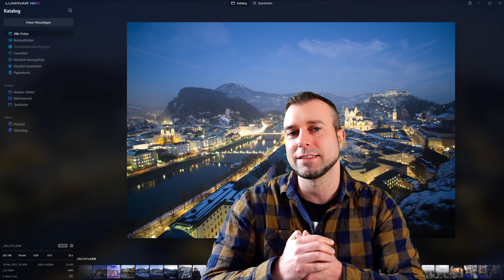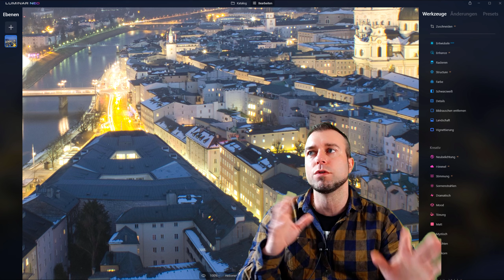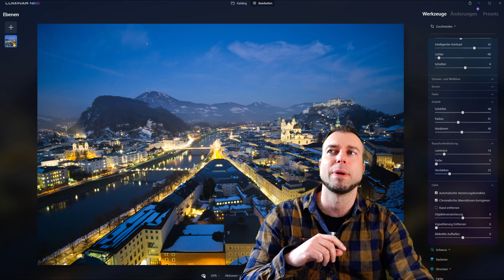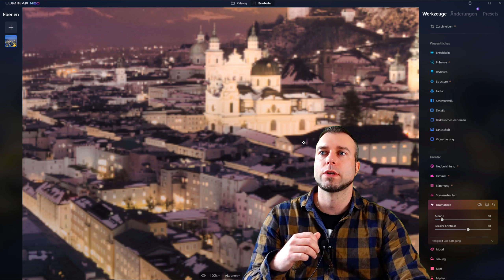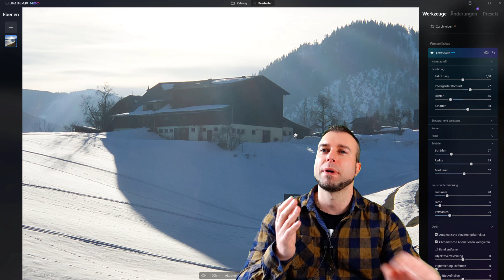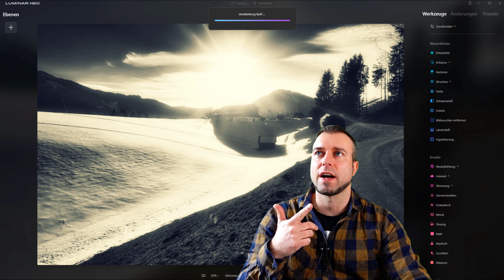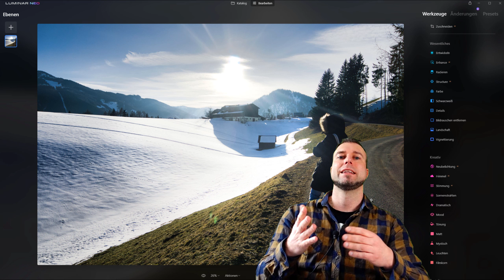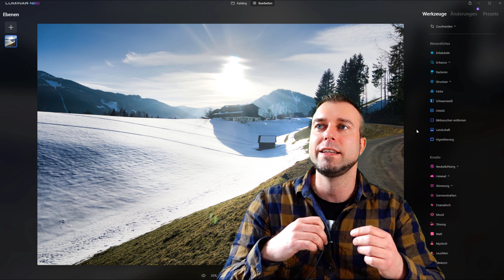Luminar Neo Performance 👉🏻 wurde uns zu viel versprochen?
In diesem Luminar Neo Performance Test kannst du dir selbst ein Bild von der Geschwindigkeit und Stabilität der Bildbearbeitungssoftware machen.
Am Ende des Videos findest du noch meine Meinung zur Luminar Neo Kritik!

📑 Inhaltsverzeichnis:
00:00 Luminar Neo Performance
19:55 Luminar Neo Kritik

📌 Kurzbeschreibung:
In diesem Luminar Neo Performance Test ziehe ich die Regler bis zum Anschlag. Seit dem Update auf Luminar Neo 1.0.1 läuft die Software bei mir gefühlt flüssiger und ich bin mit der Performance von Luminar Neo eigentlich zufrieden! Auch das exportieren von bearbeiteten Bildern dauert nur wenige Sekunden.
Luminar Neo Kritik: Das Team von Skylum hatte bezüglich der Entwicklung von Luminar Neo ein schlechtes Zeitmanagement. Nicht alle Funktionen sind in der Release-Version integriert. Auch fehlen noch essentielle Dinge, wie z.B. ein Histogramm.